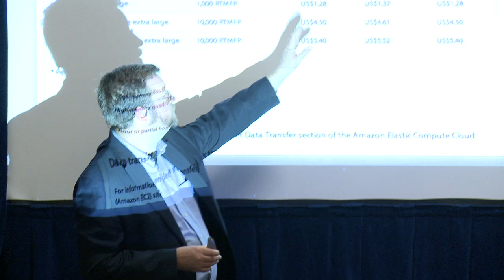Comparing Multi-Format Media Servers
This session will compare three well-known media servers: Adobe Media Server; Real Helix Server; and Wowza Media Server. We will look at iOS delivery, Android delivery, and Flash Player delivery.